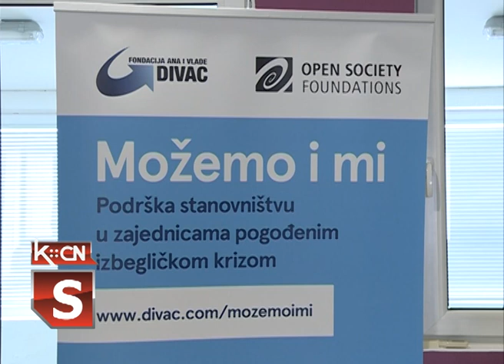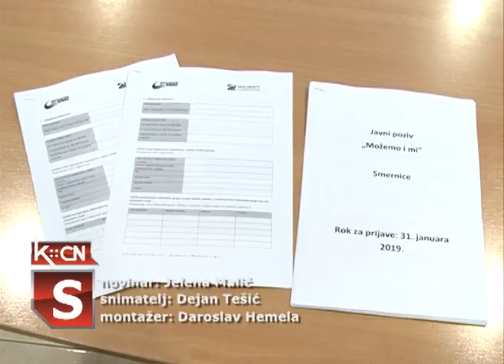Možemo i mi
U prostorijama Narodne biblioteke „Simeon Piščević“ u Šidu, Fondacija Ane i Vlade Divca održali su  info-sesiju. Predavanje na temu „Možemo i mi“ odnosi se na drugi krug projekata za udruženja i neformalne grupe.